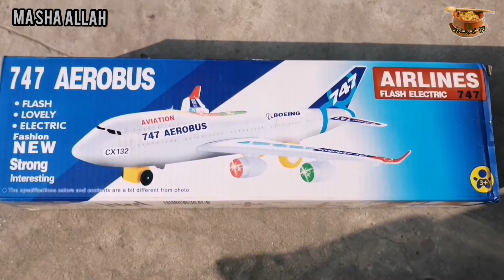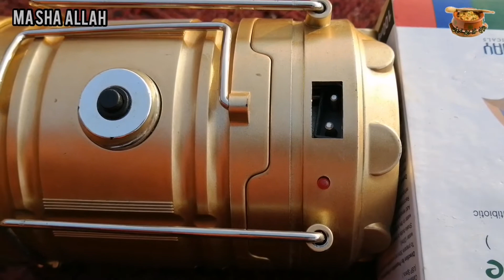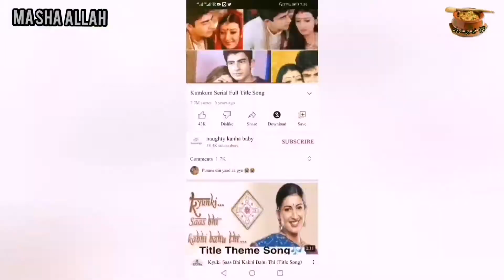My Daily Routine Vlog | Unboxing Video | New Dress Designing Ideas | Macroni Pasta Recipe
My Daily Routine Vlog | Unboxing Video | New Dress Designing Ideas | Maccroni Pasta Recipe

My Morning Routine Makes Me Productive Successful and Happy | My Stressfree Routine

More Queries:

morning routine
house cleaning tips for moms
housekeeping tips and tricks
useful tips for home cleaning
cleaning tips for messy house
productive morning routine
insulate house for winter
how to prepare your house for winter weather
safety tips for winter
prepare for winter
caring for houseplants in the winter
how to care for houseplants in winter
winter camping
cleaning tips
5am morning routine
realistic morning routine
preparing your house for winter
preparing your garden for winter tips
prepare your home for winter
preparing your home for winter
6am morning routine
homemakers
housekeeping tips
being homemaker
fast housekeeping tips
cleaning tips house cleaning
10 tips for keeping a clean house
homemaking tips
productive routine
peaceful morning routine
6 am morning routine
morning routine 2024
outine that makes me productive
morning routines 2024
2023 morning routine
routine
winter
winter rv living tips
how to prepare your house for winter
tips for keeping your house clean
housekeeping
cleaning tips for homemakers
housekeeper cleaning tips
tips for a clean home